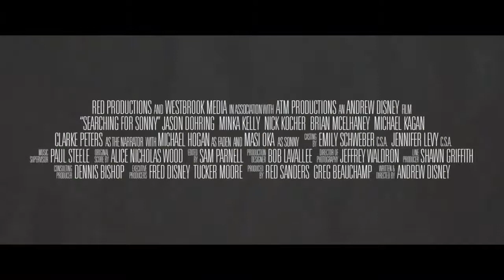Searching for Sonny ~ Trailer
This hilarious comedy follows reunited friends, Elliott (Jason Dohring), Calvin (Nick Kocher), and Eden (Minka Kelly), who find themselves chief suspects in a murder mystery at their ten-year high school reunion. Ironically, the events surrounding the disappearance of their friend Sonny (Masi Oka), is reminiscent of a high school play they once performed, coincidentally written by Sonny himself. Deception leads to scandal and the truth surfaces as the friends learn that shady businessmen and school officials are involved in a complex scheme of money and murder.

Genre: Comedy
Rating: NR
Release Date: August 28, 2012
Running Time: 94 minutes
Director: Andrew Disney
Cast: Jason Dohring, Minka Kelly, Masi Oka, Michael Hogan, Nick Kocher, Clarke Peters, Brian McElhaney, Matt Beckham, Richard L. Olsen, Laura Clifton, Michael Gohlke, (39 additional cast)